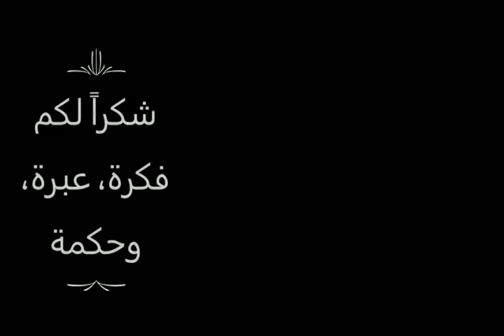حلفت بالقرآن كذب الحلفان الكاذب السيد رشيد الحسيني